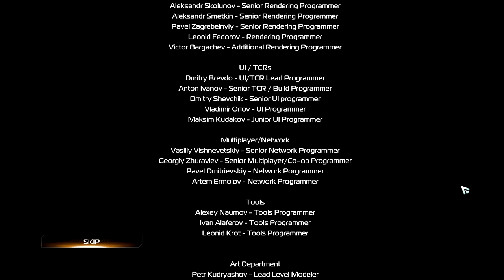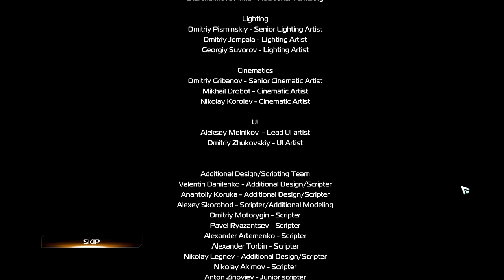Inversion - Ep15 (Boss Final)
Skype: ♥ ccK0B1
Youtube Partner: ♥ Fullscreen
▬▬▬▬▬▬▬▬▬Comentário▬▬▬▬▬▬▬▬▬▬▬▬▬▬▬